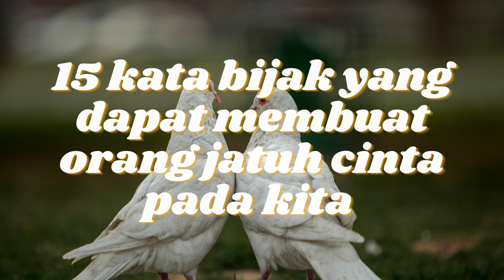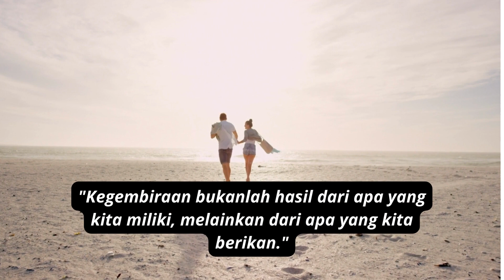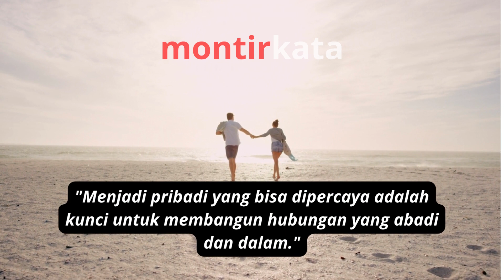15 kata bijak yang dapat membuat orang jatuh cinta pada kita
15 kata bijak yang dapat membuat orang jatuh cinta pada kita

Berikut adalah deskripsi untuk video tentang 15 kata bijak yang dapat membuat orang jatuh cinta pada kita:

"Cinta adalah hal yang indah dan dapat memberikan kebahagiaan yang luar biasa. Namun, bagaimana jika kita ingin membuat orang lain jatuh cinta pada kita? Bagaimana jika kita ingin membangun hubungan yang kuat dan abadi? Dalam video ini, kita akan membahas 15 kata bijak yang dapat membuat orang jatuh cinta pada kita. Kata-kata ini akan membantu kita dalam membangun hubungan yang kuat dan abadi. Jangan lewatkan kesempatan untuk memahami bagaimana kata-kata bijak dapat membuat orang jatuh cinta pada kita. Klik tombol play sekarang!"